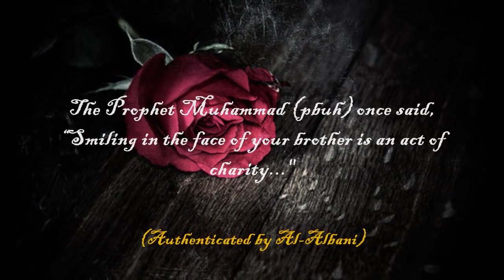17. New nasheed تبسم عشاني محمد العمري Muhammad Al Omary